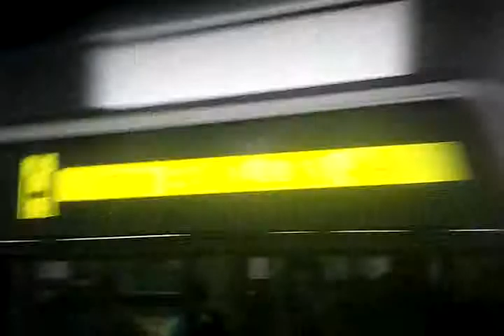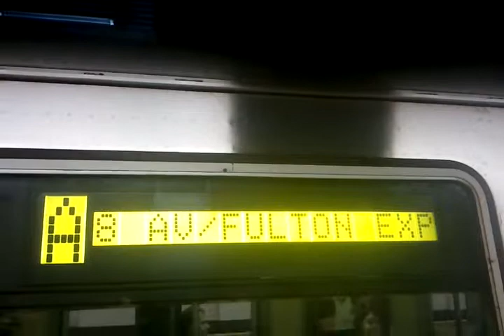IND Fulton:Euclid Av Bound (A) train at Broadway Junction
**Sorry if the title isn't understandable. The youtube app (for android) wouldn't let me put all the words for the title

After Hurricane Sandy , the Rockaway Park A trains last stop is Euclid Avenue.

Video was taken on May 17,2013